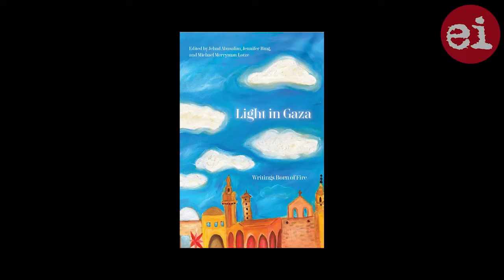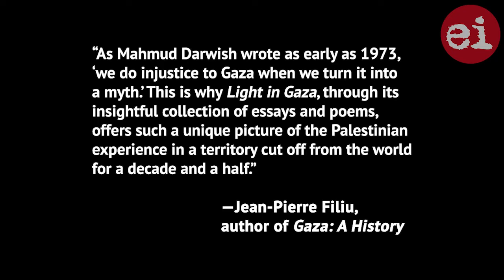Light in Gaza | EI Podcast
On episode 64, we speak to contributors of a new literary anthology, Light in Gaza: Writings Born of Fire, in which essays, poems and artwork illuminate the Palestinian experience of Gaza.

"This book seeks to answer a very straightforward question,” Jehad Abusalim, an editor of the book, tells us.

“How can we imagine a future for Gaza as part of the broader struggle for Palestinian liberation? And I think the answer lies in the common thread that combines all the pieces and chapters and poems, and even wonderful photos that people will see in the book. The answer is simple. The Nakba has got to end,” he says.

Nakba – Arabic for catastrophe – is the term that Palestinians use to describe how they were expelled from their homes en masse by Zionist forces in 1948.

Abusalim is the education and policy associate of the American Friends Service Committee’s Palestine activism program. The book itself is a project of the human rights group.

Yousef M. Aljamal, a journalist and contributor to The Electronic Intifada, says that his chapter in the book “argues that for Gaza to live a better future, travel restrictions have to be lifted and removed altogether.”

Since 1948, he adds, “one of the main targets of Israel’s occupation has been the fabric of Palestinian families and the Palestinian society as a whole. … [Travel restrictions] are a continuation of the ongoing Nakba that we have re-lived many times, and we are still living every day.”

Asmaa Abu Mezied tells us that in her chapter, she explores “the lost Palestinian identity between agriculture and environment. And I’m trying to look at our grandparents’ relationship to the land, to the agriculture as a profession, but also as a part of a movement of resistance that Palestinian farmers have been leading.”